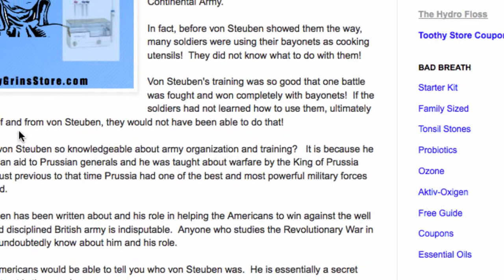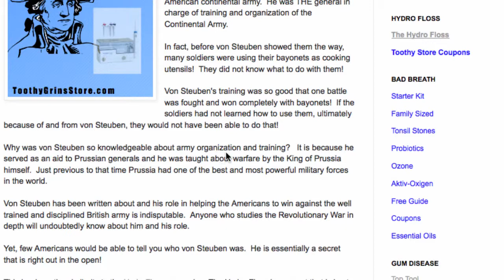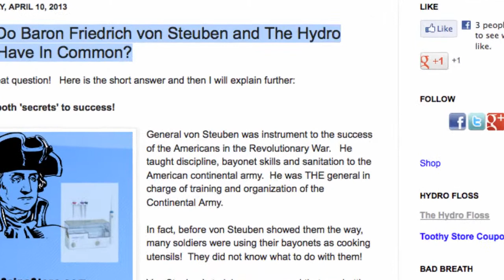Video And Commentary - What Do General von Steuben and The Hydro Floss Have In Common?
- A link to the page shown in the video

"Secrets are secrets".   And They remain a mystery until you learn about them.   There is no reason for this great tool for home use to remain a secret any longer.